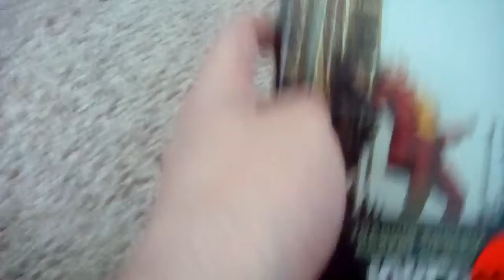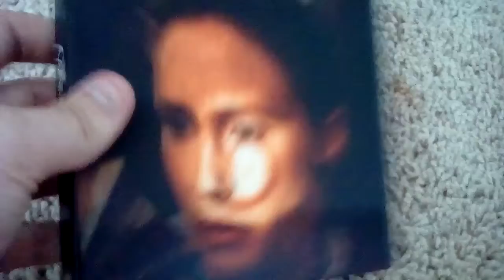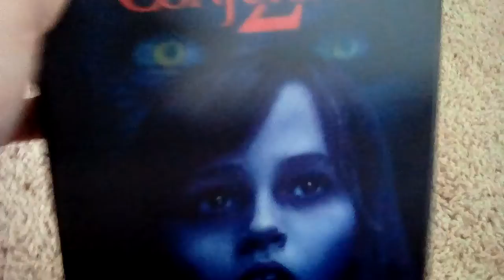DVD and Blu Ray update for 5 18 20